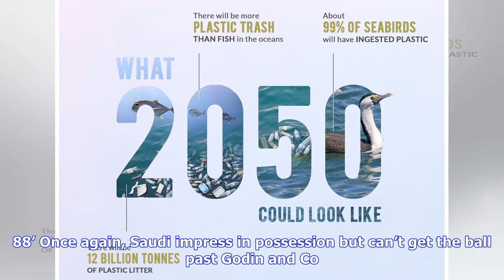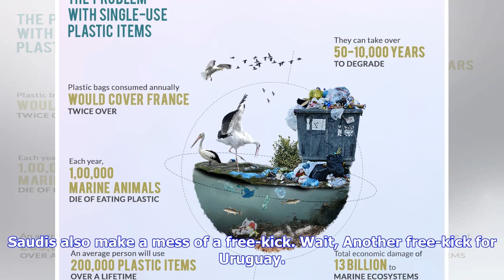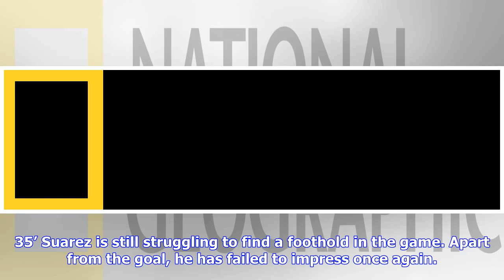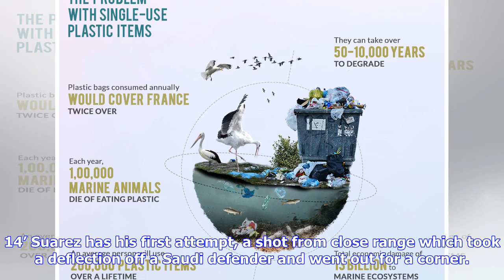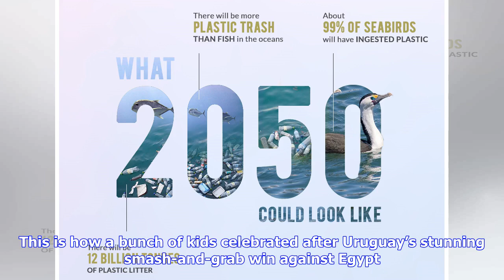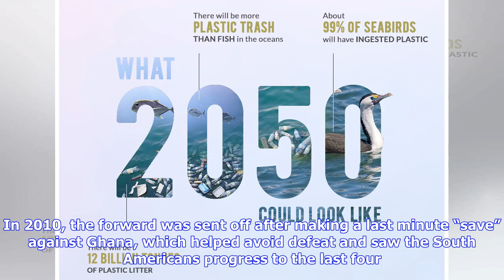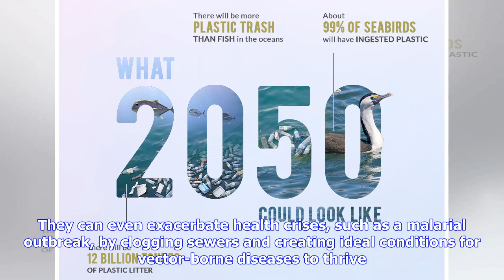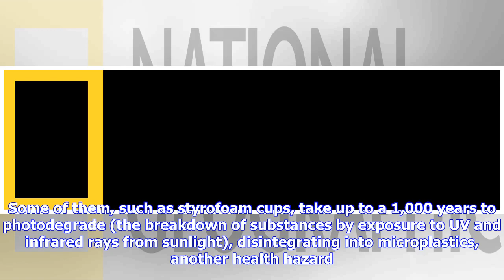World Cup – as it happened: Suarez’s goal helps Uruguay edge out Saudi Arabia, seal last-16 berth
Yesterday · 06:57 pm Updated Yesterday · 10:32 pm. Scroll Staff Share Tweet Email Reddit Print Share Tweet Email Reddit Print FIFA World Cup by  Scroll Staff Published Yesterday · 06:57 pm Updated Yesterday · 10:32 pm. Sony Network Catch the preview of Group A hereAlso read: Luis Suarez went missing during Uruguay’s win over Egypt Preview: Suarez eyes redemption in 100th appearance URUGUAY 1-0 SAUDI ARABIALuis Suarez Portugal: Disappointing performance but got the 3 points. PORMARUruguay: Disap...